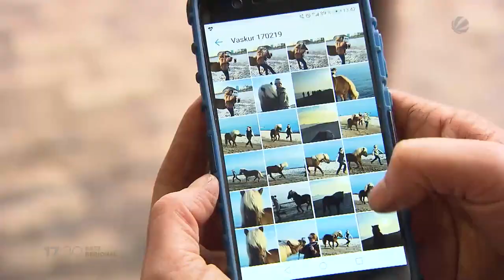Die Landreporterin besucht die Islandpferdezucht in Pelzerhaken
Vor drei Jahren ist Familie Weiß von Bayern nach Pelzerhaken gezogen und hat sich mit ihrer Islandpferdezucht einen Lebenstraum erfüllt. Isländer gelten als die größte Reinzucht der Welt. Ein klarer Fall für unsere Landreporterin und Pferdeexpertin Andrea von Burgsdorff – sie hat das Gestüt Fjölbreytni besucht.